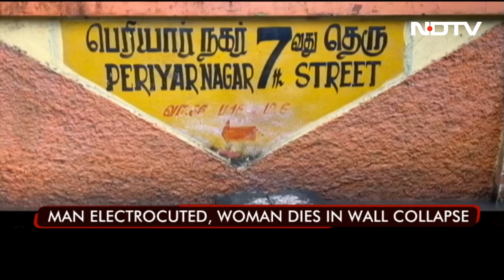Tamil Nadu Witnesses Heavy Rain, 2 Killed In Chennai | The News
It was record rains for Chennai and its suburbs on Tuesday that began overnight, leading to inundation in a string of localities in city and on the outskirts, while two persons were killed in rain related incidents.